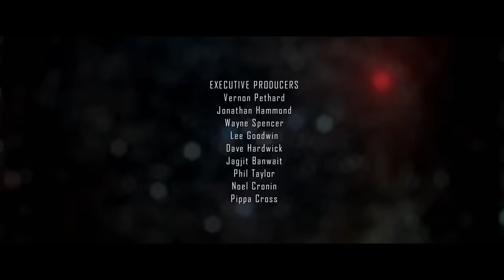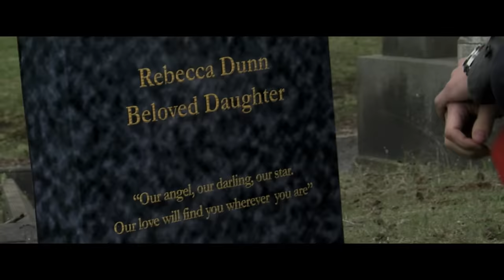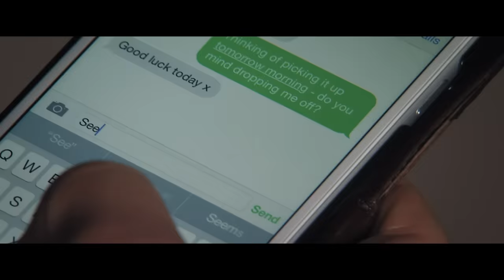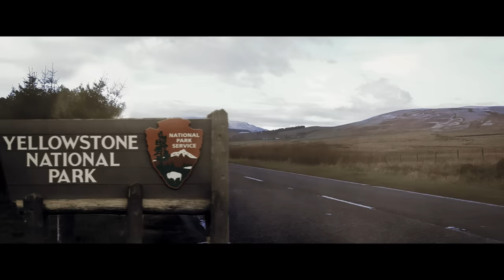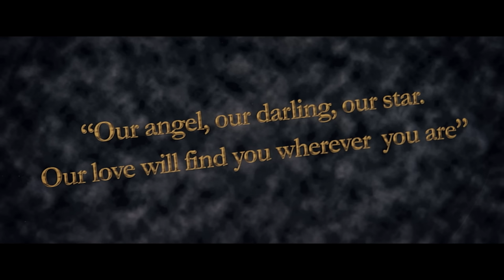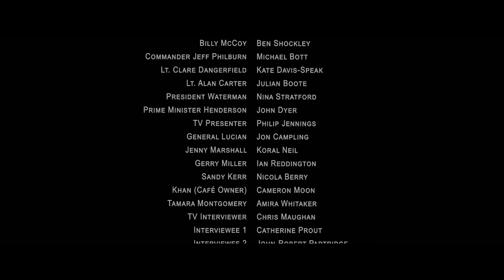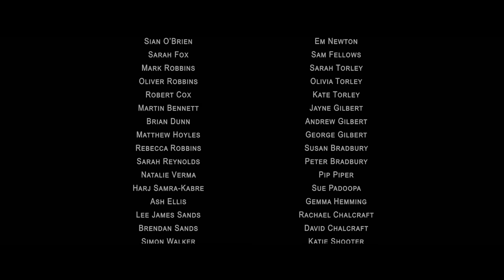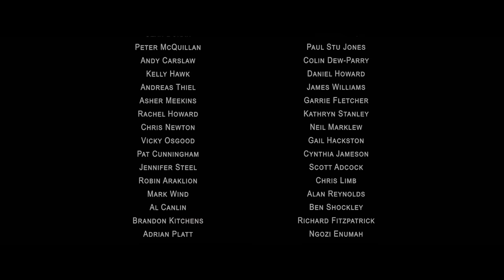Invasion Planet Earth | Full Action Adventure Sci-Fi Movie | Alien Invasion!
Invasion Planet Earth - When a gigantic, alien mothership appears in the sky and launches a ruthless attack on Earth’s cities, chaos and destruction follows. Thomas Dunn must find the strength to save his wife, unborn child, and the entire human race.
2019.  Stars: Simon Haycock, Lucy Drive, Julie Hoult